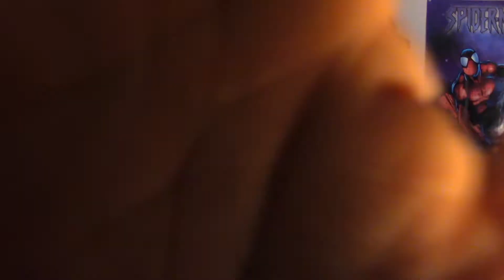Marriage Story Trailer Review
Thanks